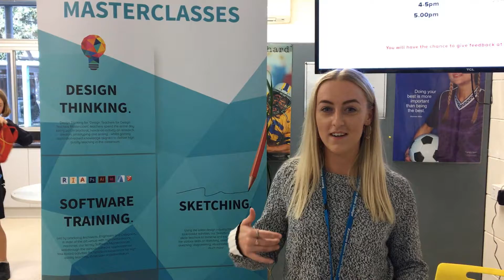Madeleine Ralph - Design Thinking Masterclass - Sunshine Coast - Term III 2018